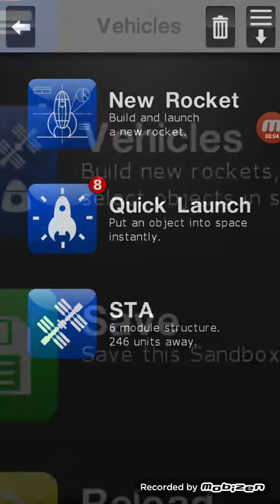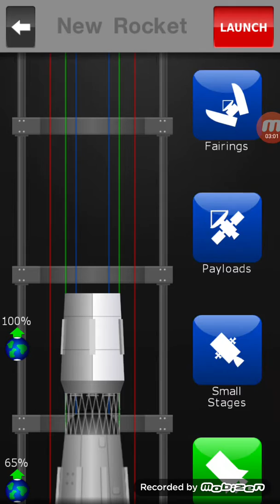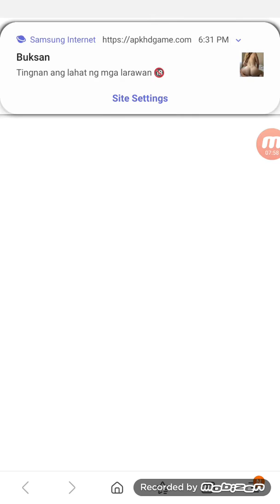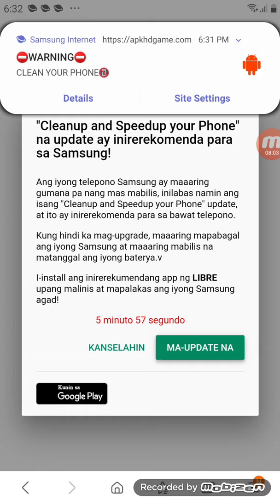different kinds of rockets in space agency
0:07 - saturn v rocket
2:46 - n1 rocket
5:09 - titan ii rocket
7:00 - proton rocket
8:37 - long march rocket
10:09 - black arrow rocket
12:08 - mercury rocket